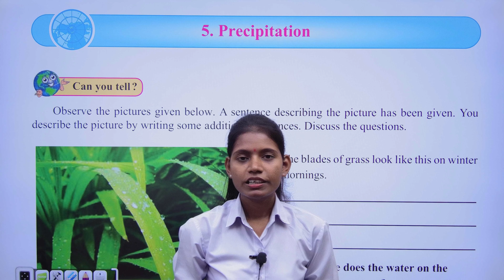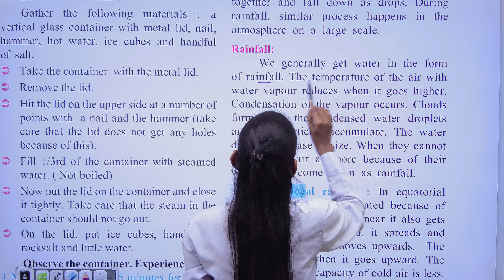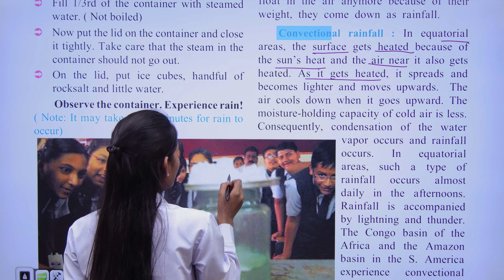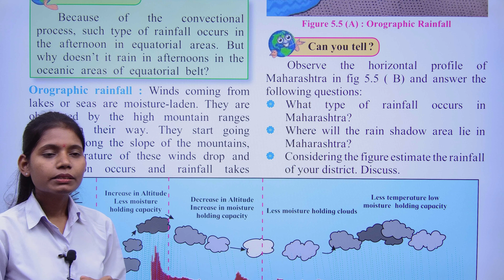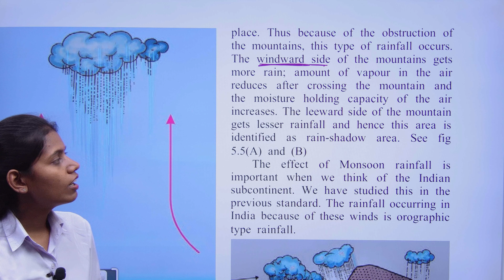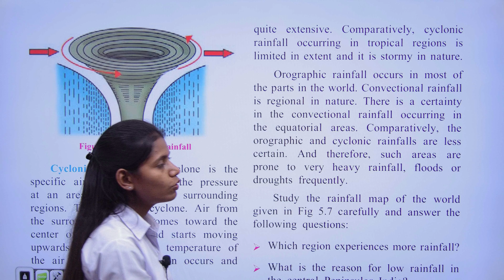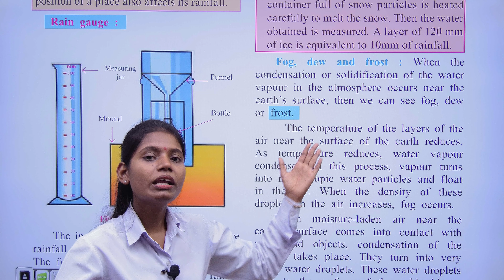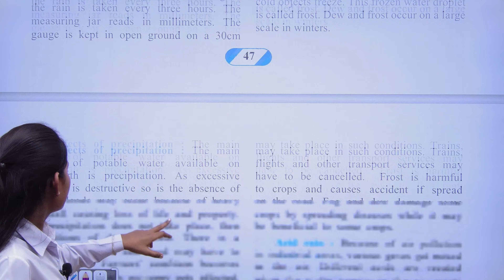Class 9th geography lesson number 5 precipitation explanation part 2